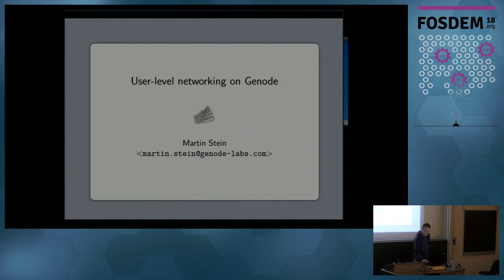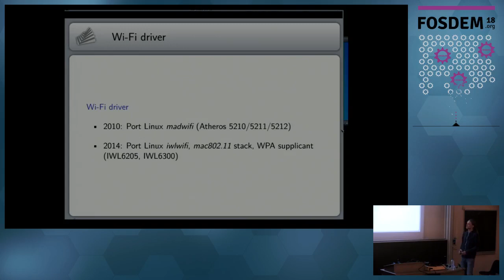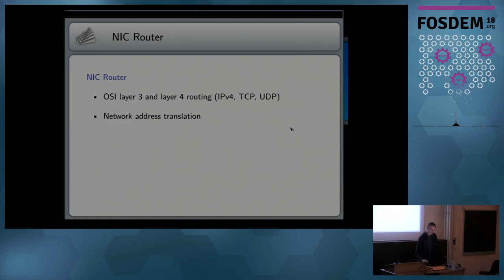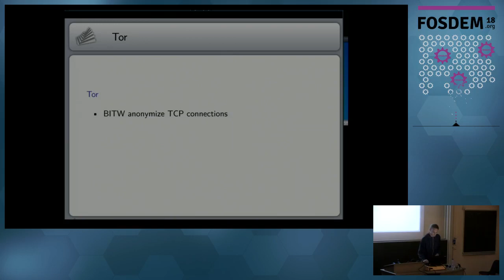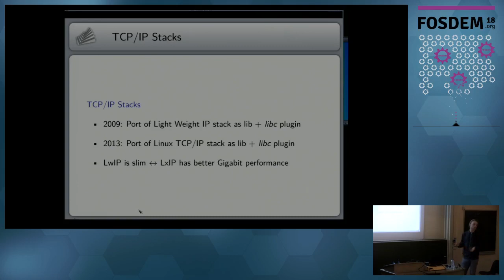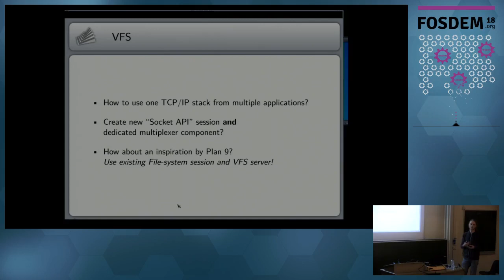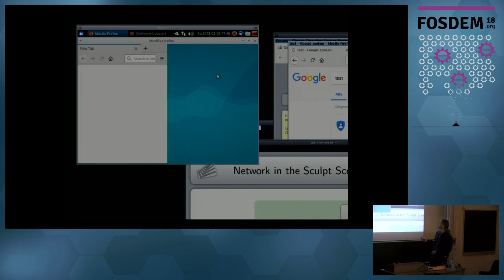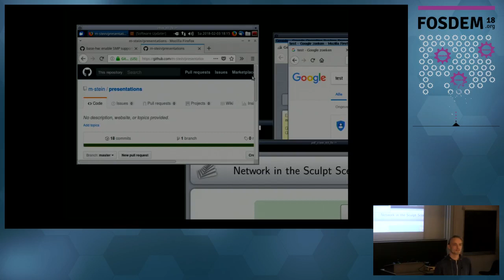User-level networking on Genode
by Martin Stein